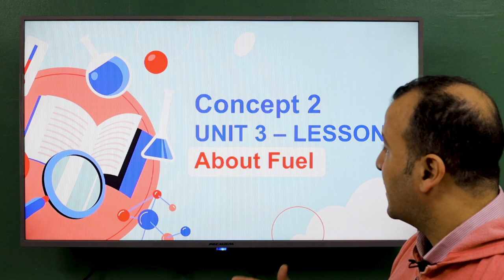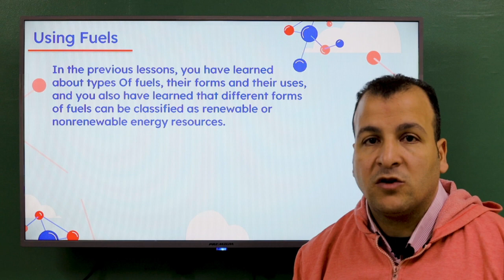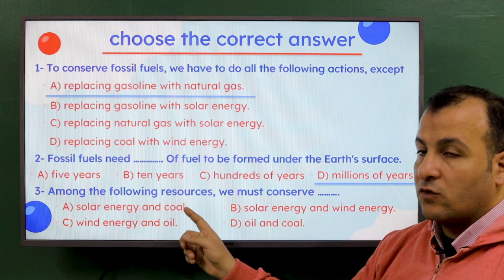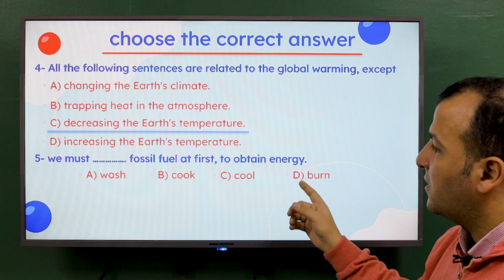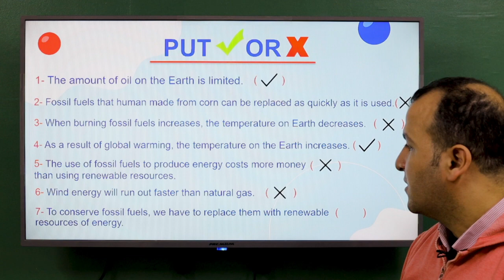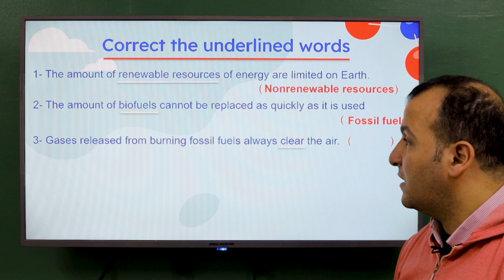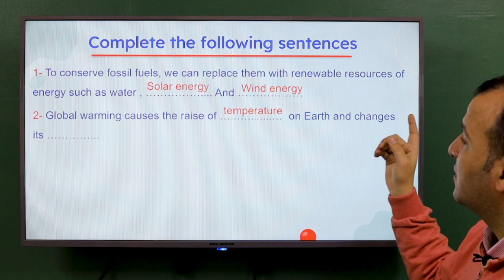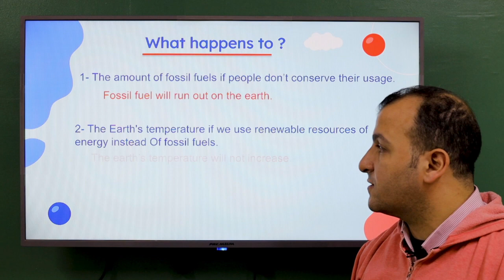Science . Grade 4 . Unit 3. Concept 2 . Lesson 5. "Conserving Fossil fuels " Second Term🌹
مع حل اسئلة كتاب المعاصر علي الدرس
GRADE 4
SECOND TERM
UNIT 3
CONCEPT 2
LESSON 5
Conserving Fossil Fuels
حصرياً أقوى شرح لمنهج الساينس الصف الرابع الفصل الدراسي الثاني 2023 تجريبي ولغات
Some Ways To Conserving Fossil fuels.
Air pollution.
Global warming.
Using Fuels.
Renewable energy resources.
Non-renewable energy resources.
المنهج الجديد 2023 تجريبي ولغات